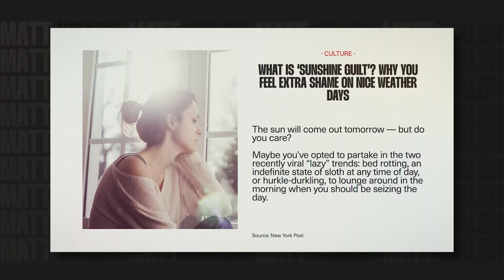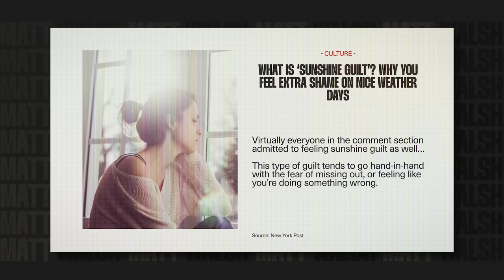What The Heck Is “Sunshine Guilt” And Why Is It Trending?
Feeling extra shame on sunny days? You might be experiencing "sunshine guilt."